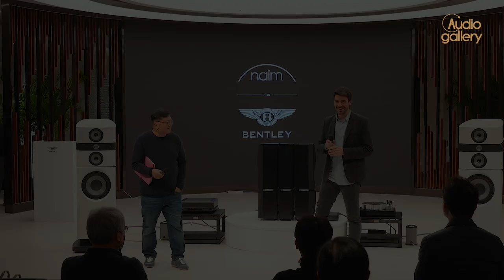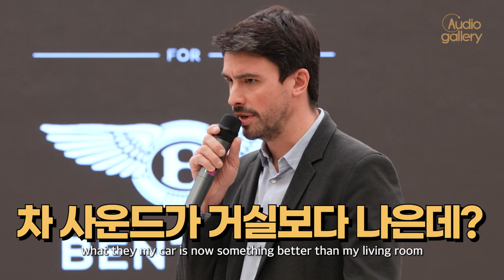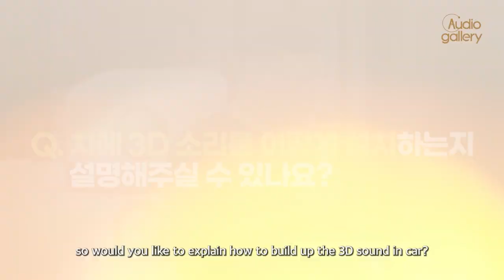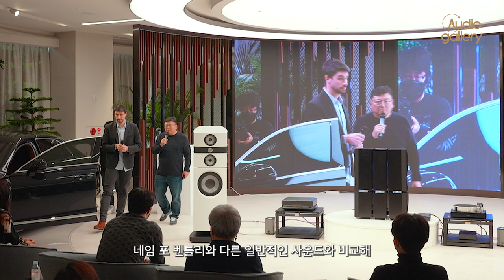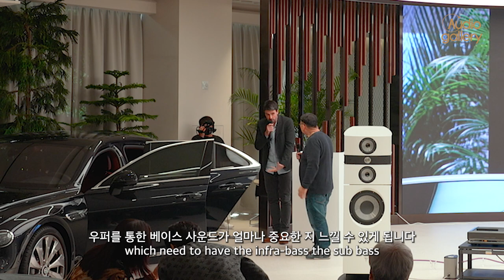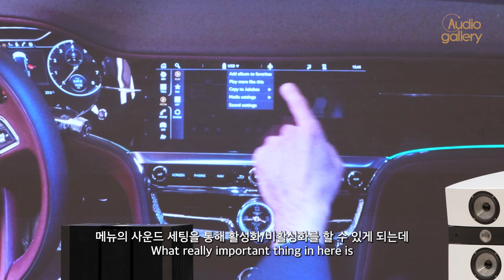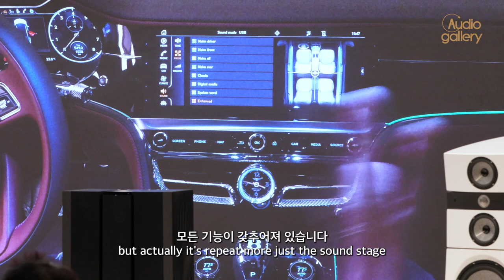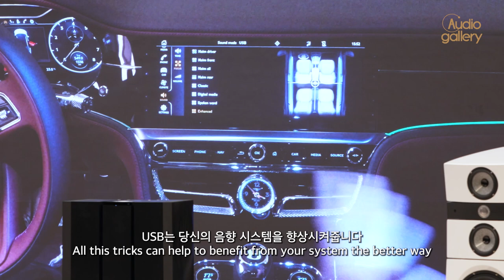환상의 시너지 | 음악에서 나오는 감정을 느끼세요 | 카오디오 솔루션 | 벤틀리 X 네임 2부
네임 X 벤틀리 행사 2부는 오디오갤러리에서 초대한 Focal powered by Naim의 엔지니어 기욤 (Guillanume)의 소개로 이어졌습니다.
네임(Naim)의 역사에 대한 소개부터 네임 오디오가 벤틀리(Bentley)를 선택한 이유와 벤틀리 차량의 네임 오디오를 위한 특별한 세팅법,
차량에 설치된 스피커,우퍼,트위터 소개 등 왜 네임 포 벤틀리 자동차가 독보적일 수밖에 없는지에 대한 설명으로 진행되었습니다.
직접 차량에 탑승해서 다양한 세팅 방법을 설명한 기욤은 이 세팅법 외에도 벤틀리 차량에 세팅되어 있는 다양한 모드를 설명했습니다.